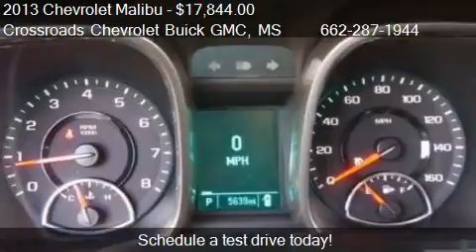2013 Chevrolet Malibu 4dr Sdn LS w/1FL for sale in CORINTH,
This 2013 Chevrolet Malibu 4dr Sdn LS w/1FL is for sale in CORINTH, MS 38834 at Crossroads Chevrolet Buick GMC.
Engine: 4-Cylinder 4 Cylinder Engine 2.5L
Transmission: Automatic
Color: SUMMIT WHITE
Mileage: 5381
Contact Crossroads Chevrolet Buick GMC 1701 HIGHWAY 72 W CORINTH, MS 38834 to test drive this 2013 Chevrolet Malibu 4dr Sdn LS w/1FL today.